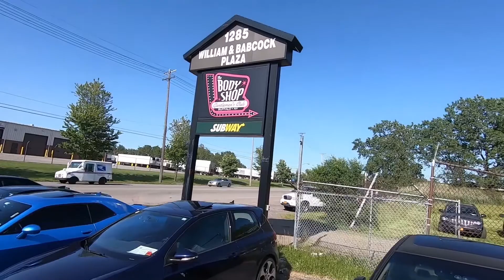The Body Shop Car & Bike Show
Summer Car & Motorcycle Shows 2019